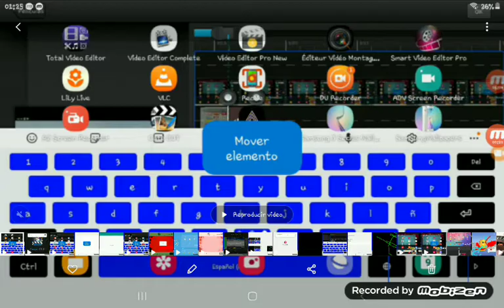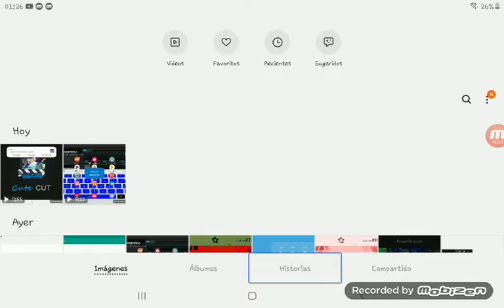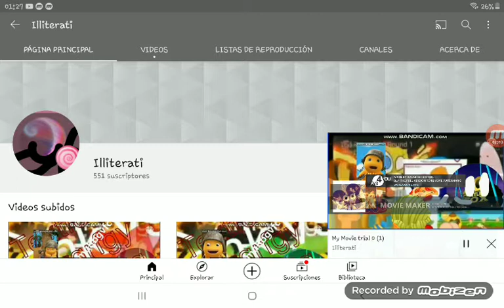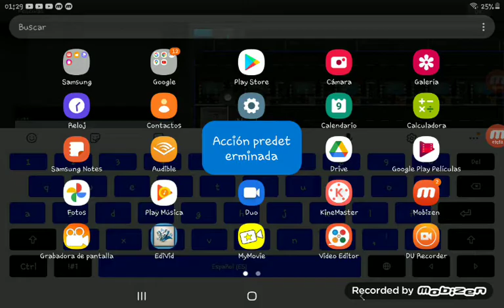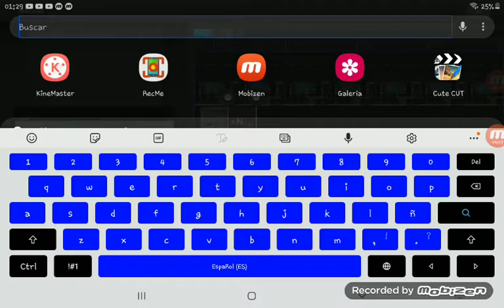3.3.9 kinemaster de la cutee pie the video editor 2021 bmbgc(3)